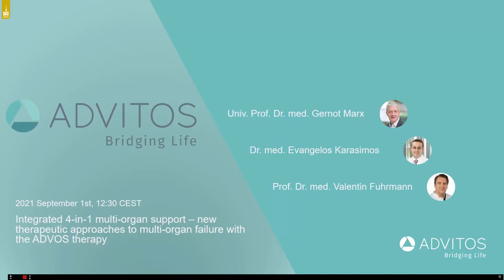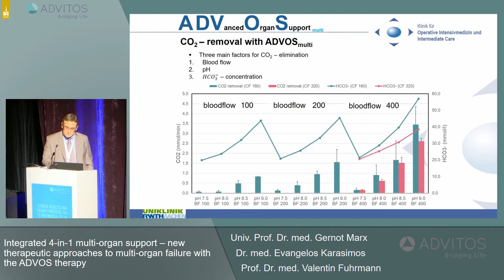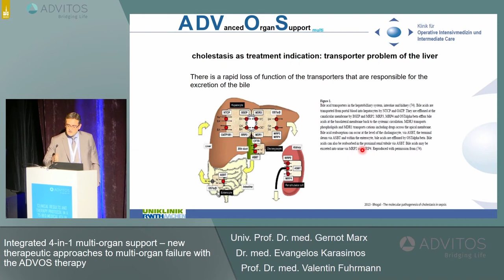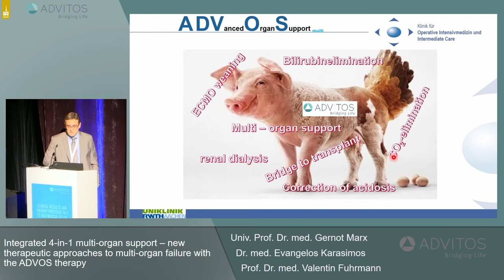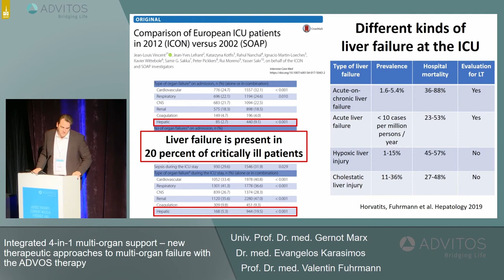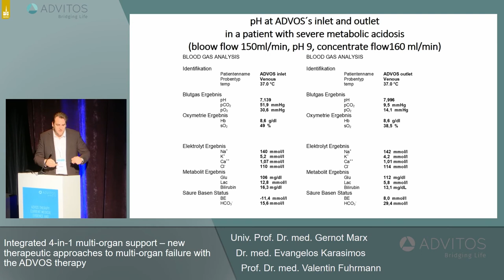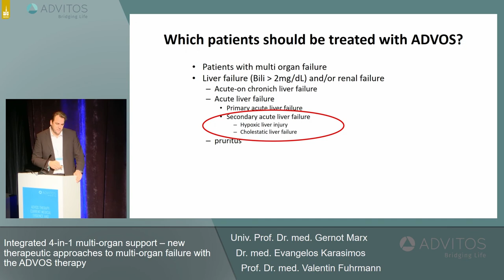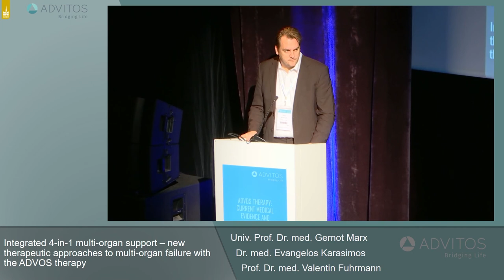ADVITOS GmbH: Symposium ISICEM 2021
As part of the 40th ISICEM congress, ADVITOS GmbH held an industry symposium. The topic of the symposium was Integrated 4-in-1 multi-organ support – new therapeutic approaches to multi-organ failure with the ADVOS therapy". The symposium was chaired by Univ. Prof. Dr. med. Gernot Marx. The lectures were given by Dr. Evangelos Karasimos on "Clinical results and therapy protocol in a 75 bed medical ICU in Germany " and by Prof. Dr. Valentin Fuhrmann on "ADVOS therapy: Current medical evidence and indications".

About ADVITOS
ADVITOS developed the CE-marked and globally patented ADVOS technology (ADVanced Organ Support) – the only therapy worldwide offering multi-organ support integrated in one single device. The ADVOS therapy improves survival of ICU patients by simultaneously supporting all three main detoxification organs: the liver, the lung, and the kidney. The solution allows fluid-based elimination of: water-soluble toxins (kidney), protein-bound toxins (liver and kidney), and CO2 (lungs). In addition, the ADVOS therapy enables treatment of acid-base disbalances through patient-individual correction of the blood pH value. The ADVOS therapy is used in intensive care units at more than 20 leading hospitals throughout Germany and is on its way to entering the international market. ADVITOS receives funding from the European Union’s Horizon 2020 research and innovation programme.